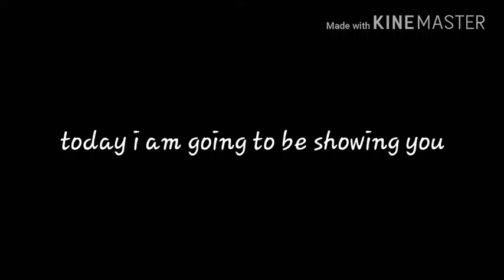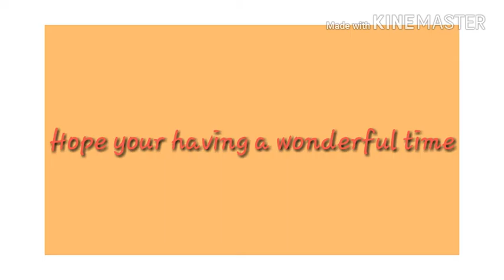Top 10 songs of Februry-March 2017